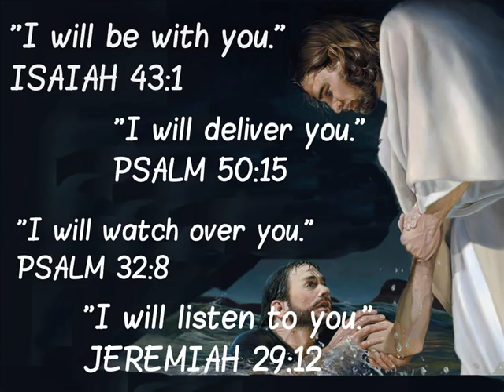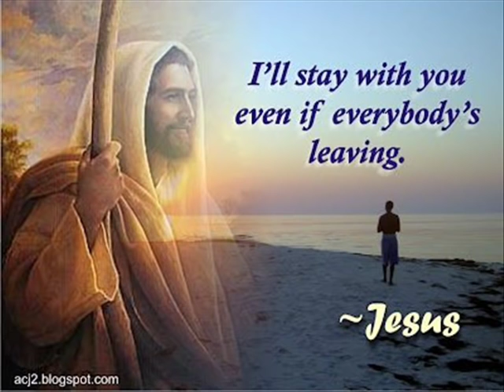Ronan Keating - Smile on Your face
Dedicated for Our Loving Best Friend Jesus Christ :)))